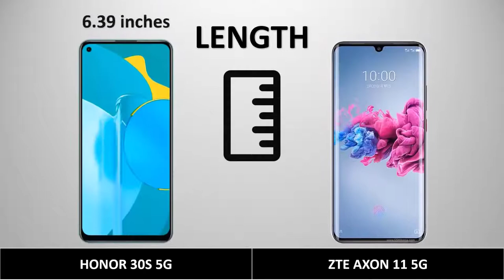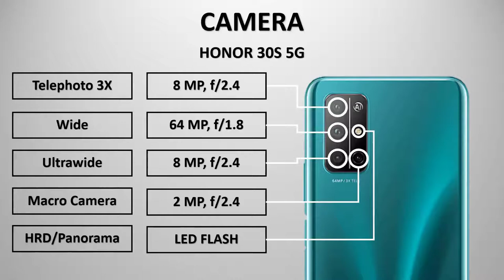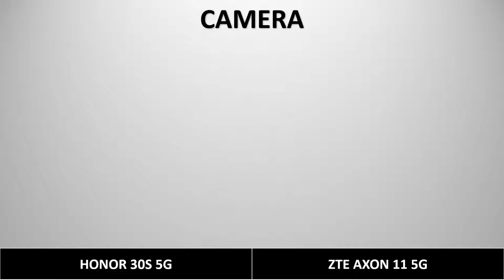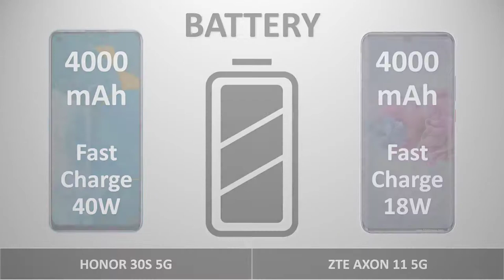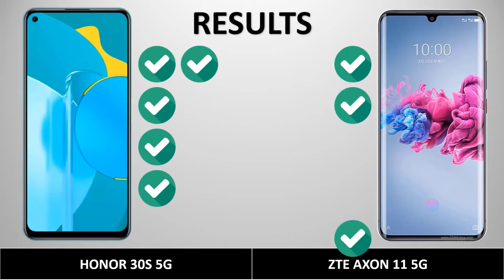HONOR 30S 5G VS ZTE AXON 11 5G - SURPRISE!!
HONOR 30S 5G VS ZTE AXON 11 5G the outcome of the test will surprise you.